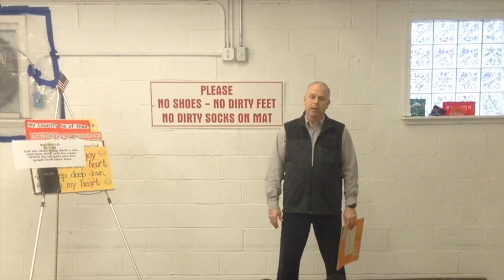God's Commands for Holy Living (2024)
This Bible Visuals lesson is from the Visualized Bible series “The Tabernacle” from the book of Exodus.